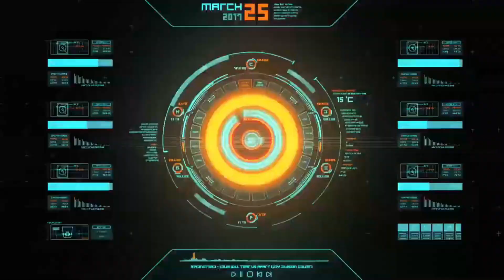🤔A Savoir sur le NOUVEAU SON DE DJ CONGÉLATEUR REGGAE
VENEZ DÉGUSTER LE NOUVEAU SON DE NOTRE DJ CONGÉLATEUR
dj congelateur, nouveau son de dj congelateur, reggea de dj congelateur, seigneur mon dieu, dj congelateur mon dieu,